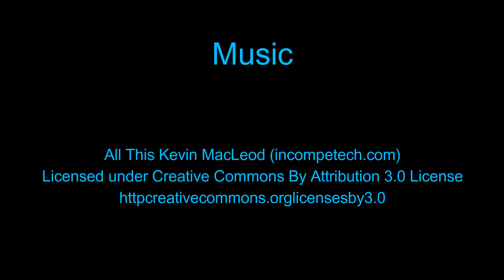Part 3 Approach The Bar with DanceBeat!Sponsored by Caribbean Dancesport! Empire 2017! Pro RS Standa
Part 3-Approach The Bar with DanceBeat!Sponsored by Caribbean Dancesport! Empire 2017! Pro RS Standard! Slava and Valeriia Kostianets!